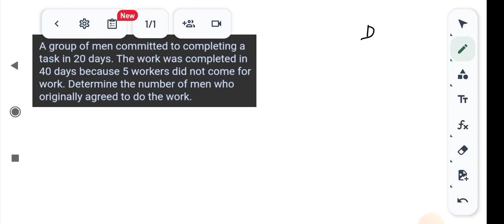a group of men committed to completing a task in 20days the work was completed in 40days because 5 w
a group of men committed to completing a task in 20days the work was completed in 40days because 5 worker did not come for work determine the number of men who originally agreed to do the work